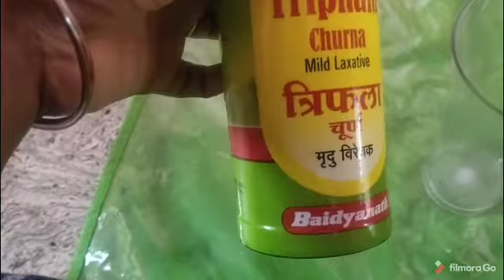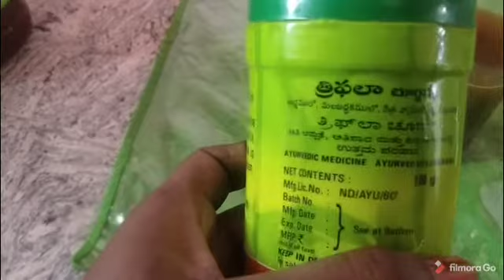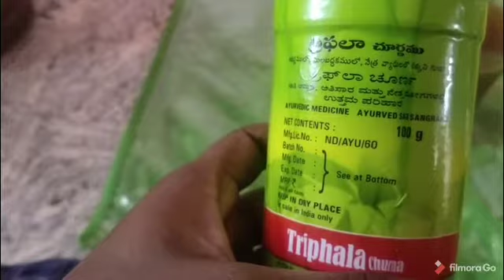gass problem solutions tripalachuranam juice